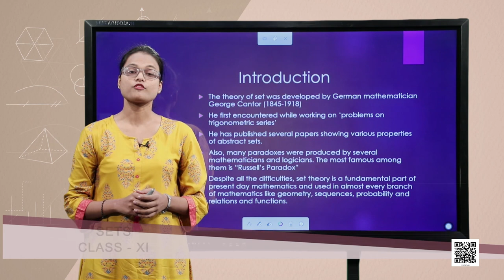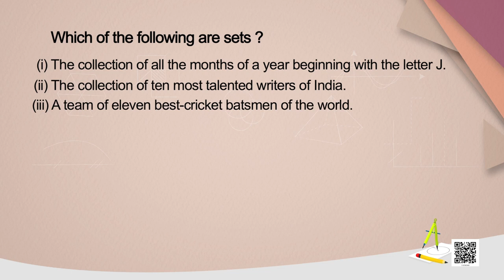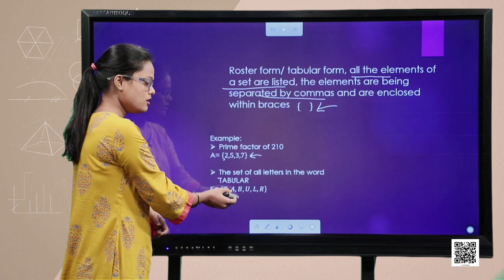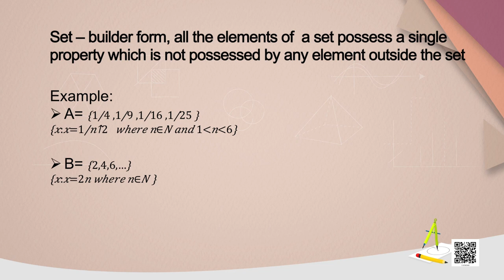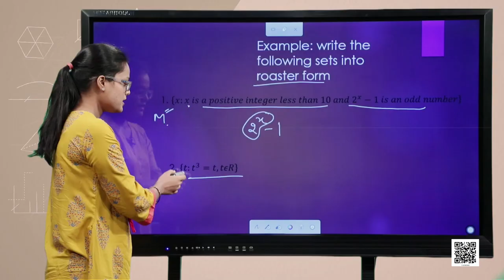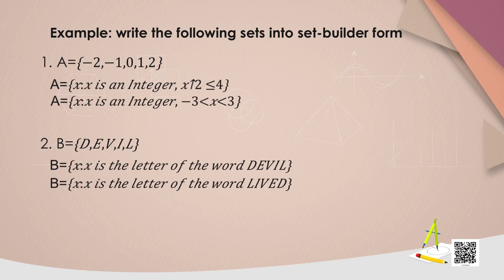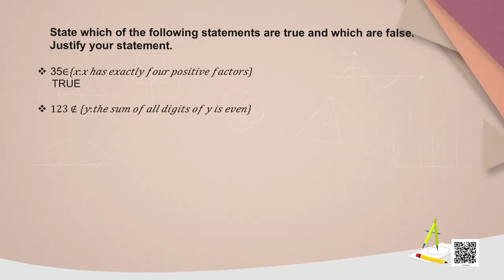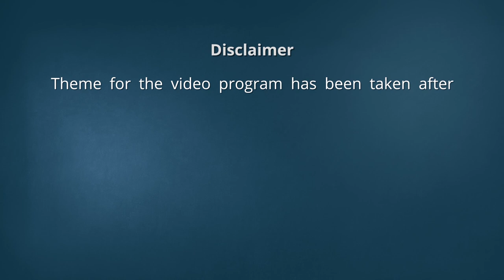Class 11. Mathematics: Chapter 1. Sets (Episode 1)